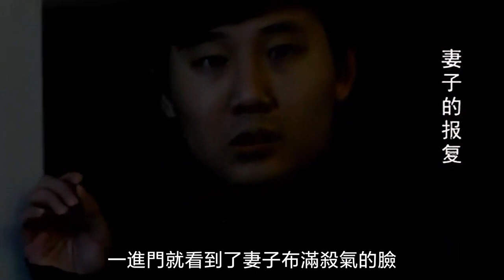【真實故事】女人撞破丈夫出軌，展開瘋狂報復，結果卻遭人綁架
專註真實故事和法治影視劇解說喜歡本頻道的朋友們歡迎點擊下方鏈接訂閱和分享